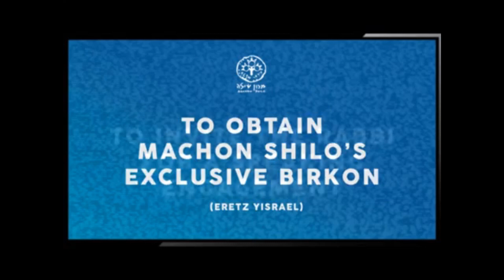The Unique Prophecy of Moshe Rabbeinu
Rambam's Mishneh Torah: Hilchot Yesodei HaTorah, Chapters 7-8